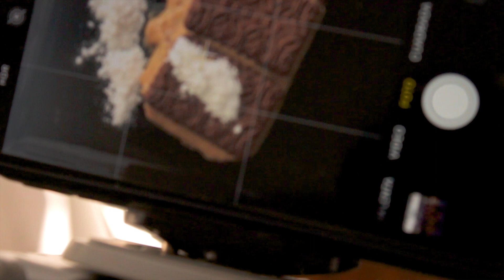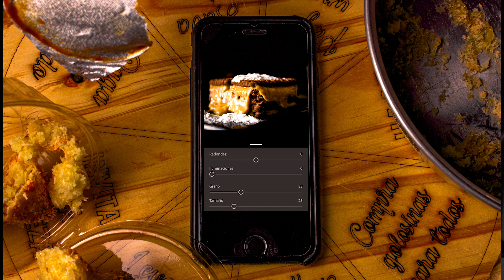COMO FOTOGRAFIAR COMIDA EN 4 MINUTOS EN LIGHTROOM GRATIS CON TU CELULAR | PHONE FOOD PHOTOGRAPHY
Muchas personas están comenzando proyectos desde casa y este sencillo tutorial sobre cómo FOTOGRAFIAR COMIDA con la APP LIGHTROOM CON TU CELULAR puede serles de mucha utilidad!

Here is a quick and simple tutorial about how to make food photography with your phone and the Lightroom app for free!